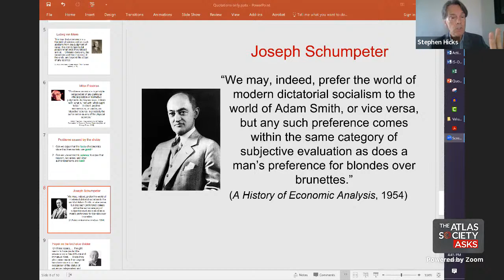Is the "Naturalistic Fallacy" a Fallacy? The Case for Economics with Hicks & Salsman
Join The Atlas Society for the 194th episode of The Atlas Society Asks. This week, Senior Scholars Stephen Hicks and Richard Salsman take over for a philosophical discussion on the intersection of ethics and economics.

Dr. Stephen Hicks
Books: Explaining Postmodernism, Liberalism: Pro and Con

Dr. Richard Salsman